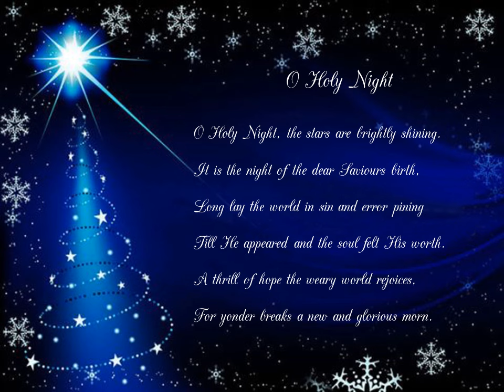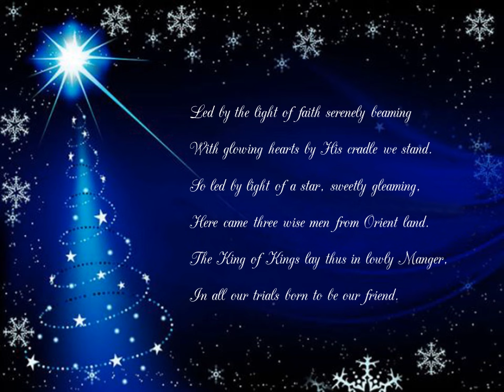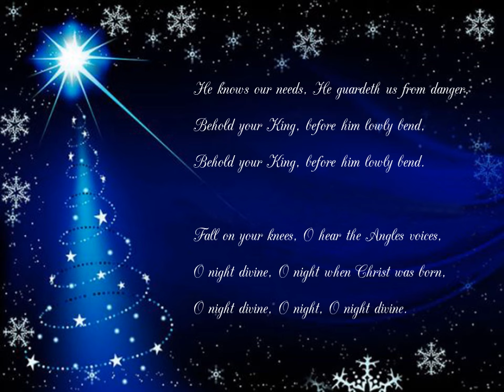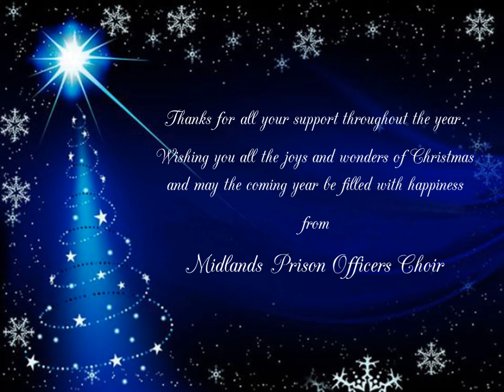Midlands Prison Officers Choir O Holy Night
"O Holy Night" performed by Midlands Prison Officers Choir, arranged by Stephen Youster & Kevin Doyle